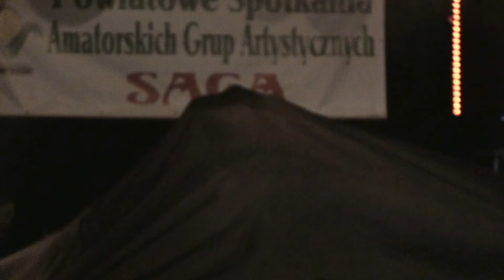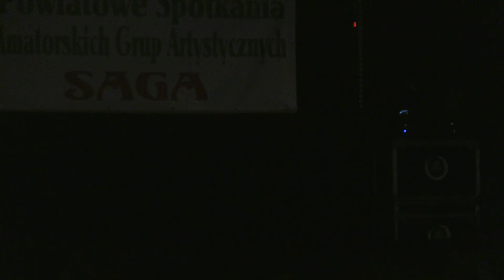XXI Powiatowe Spotkania Amatorskich Grup Artystycznych SAGA '2021 - Dziecięcy Teatrzyk "DEBIUCIK"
XXI Powiatowe Spotkania Amatorskich Grup Artystycznych SAGA '2021 - Spektakl teatralny pt. "Trzepot" w wykonaniu Dziecięcego Teatrzyku "DEBIUCIK" z Gminnego Centrum Działań Twórczych w Pisarzowicach filii MGOK w Wilamowicach.